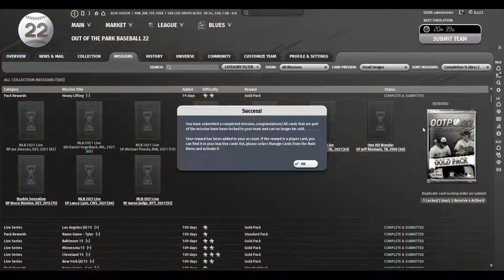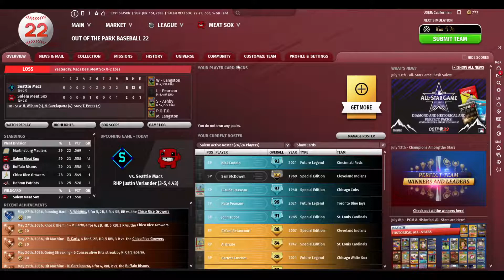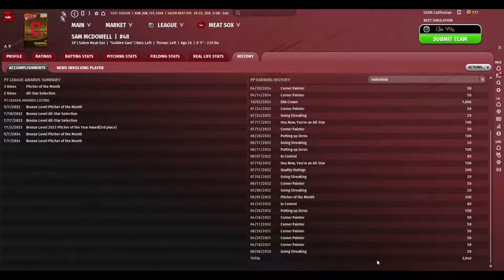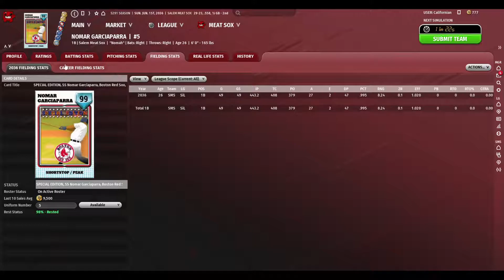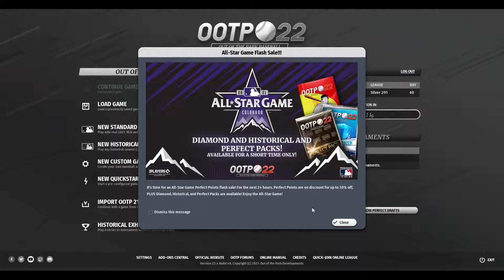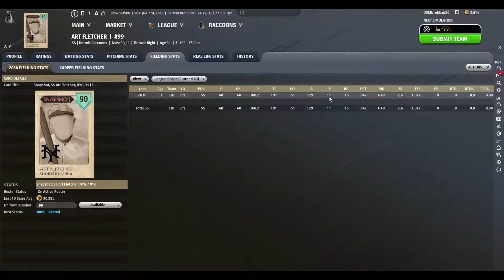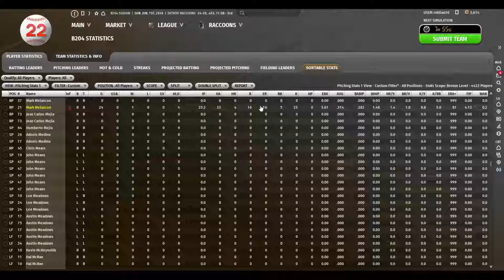OOTP 22 Perfect Team #4 [silver league]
Decided to make an update to the series lol